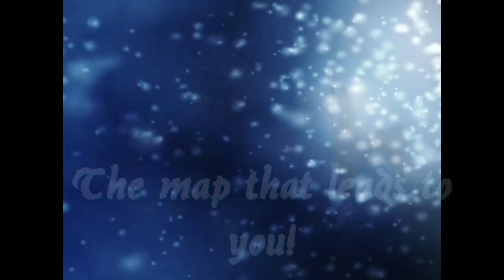Maps [SSO]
Hii ~Immer öffnen~

Wieder ein kürzeres Video. War wieder viel Arbeit. x.x
Ich hoffe es gefällt euch trotzdem! :D